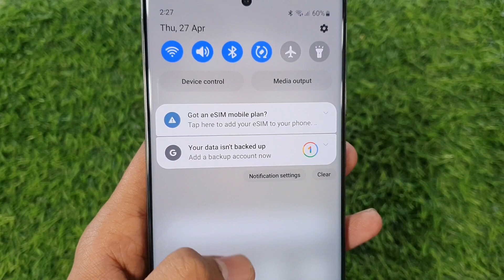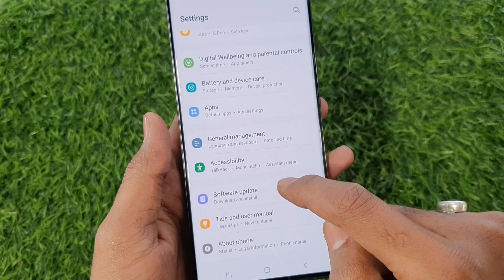Samsung S23 Ultra latest software update | S23 Ultra security updates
Samsung S23 Ultra latest software update and security updates

Stay up to date with the latest features and security enhancements on your Samsung device. In this video, we'll show you how to check for and install software updates on your Samsung phone or tablet. Don't miss out on the latest improvements and bug fixes - watch now to learn how to keep your device running smoothly.

topic:
s22 ultra android 13 one ui 5.0
s23 ultra one ui 5
s23 ultra one ui 5.1
s23 ultra one ui 5.1 features
s23 ultra security updates
samsung galaxy s23 ultra software update
samsung galaxy s23 ultra software update 2
samsung s22 ultra one ui 5.0 update
samsung s23 ultra latest software update
samsung s23 ultra new software update
samsung s23 ultra software update